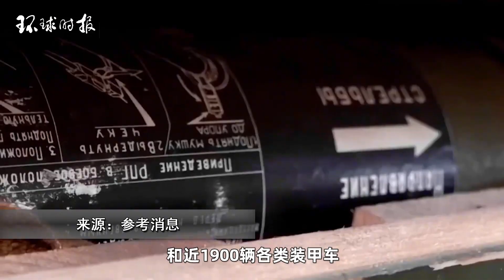普京：我要向所有人保证，任何敌人都承受不住俄罗斯这种回击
据俄罗斯连塔网10月5日报道，俄罗斯总统普京当天在瓦尔代国际辩论俱乐部年会上发表讲话，谈到所谓的乌克兰战争。According to the Russian Lianta Network on October 5th, Russian President Putin delivered a speech on the same day at the annual meeting of the Valdai International Debate Club, discussing the so-called Ukrainian war.